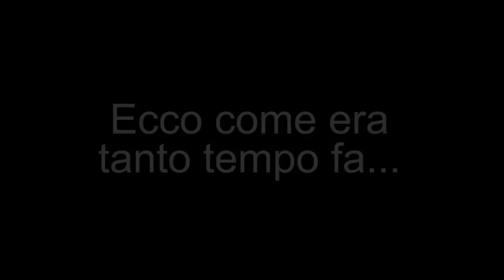GIANT ROBO - Remastered BD e DVD edition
Sono iniziate le lavorazioni di remixaggio dell'attessissima serie di OAV dedicata ad uno dei personaggi più popolari creati da Mitsuteru Yokoyama.

©Hikari Pro／Showgate／Phoenix Entertainment